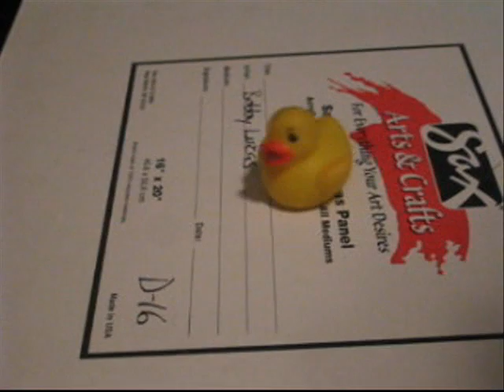Duck Meets Hammer 2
I hit a duck with a hammer again.